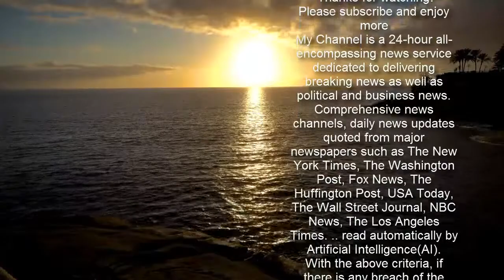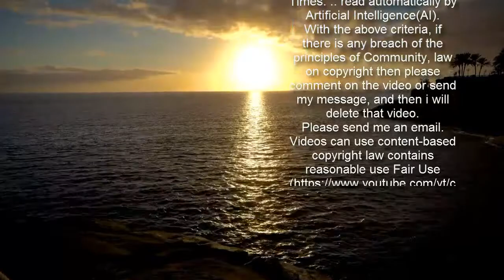Krösche sagt Schalke ab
Markus Krösche wird nicht Sportvorstand bei Schalke 04 werden. Der Sportdirektor von RB Leipzig sagte am Sonntag den Knappen ab.  Leipzigs Sportdirektor Markus Krösche wird nicht zum FC Schalke wechseln.  picture alliance  Entsprechende Medienberichte decken sich mit kicker-Informationen. Krösche besitzt bei RB Leipzig noch einen Vertrag bis Juni 2022.  Schalke 04 spielt bisher eine Horrorsaison, an deren Ende aller Voraussicht der Abstieg in die 2. Bundesliga stehen wird. Angesichts dieses Szenarios hat der Klub bereits auf vielen Ebenen den Umbruch eingeleitet - personell wie strukturell. So musste Ende Februar mit Jochen Schneider auch der bis dato für den Bereich Sport und Kommunikation zuständige Vorstand gehen.  Neben Krösche, der als Wunschkandidat des Aufsichtsrats galt, wird als möglicher Nachfolger von Schneider auch Ralf Rangnick gehandelt. Eine Rückkehr des 62-Jährigen, der bereits zweimal bei Schalke Trainer war (2004/05 sowie 2011) stößt besonders bei den Fans der Königsblauen auf Zustimmung.  Zum Thema: Ralf Rangnick als Sportvorstand des FC Schalke 04 - eine gute Idee?  jer